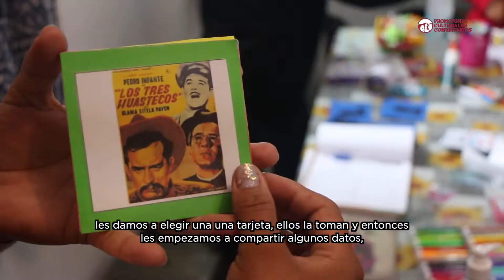¡Celebración inigualable!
¡21 años de vida! Y qué mejor manera de celebrar esta gran trayectoria, que con actividades culturales.

En esta emisión de EnLaPlayeraDe conoceremos el libro club de la casa de cultura “Abriendo Horizontes” en la Gustavo A. Madero, donde SinBajarLaGuardia la comunidad se aventó a ponerse tatuajes, platicamos de cine e historias del mar.

🔴 Te invitamos a participar en nuestras actividades, son totalmente gratuitas.